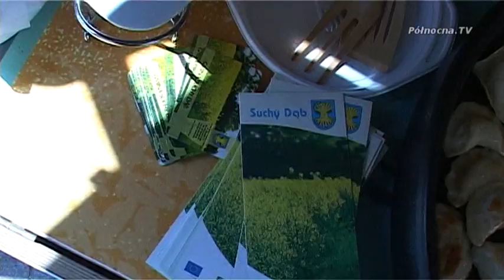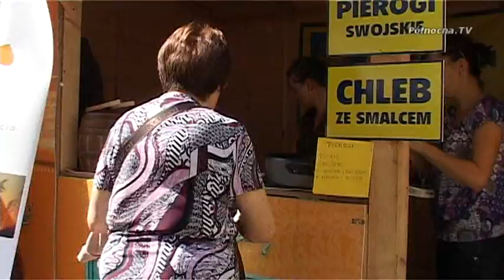Żuławskie pierogi na Jarmarku Dominikańskim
Jak podbić czyjeś serce?
Można gestem, pięknymi słowami, kwiatami. Można kupić funkcjonalny drobiazg, ale niewątpliwie najsmaczniej podbija się serce przez żołądek. Tą tajemną recepturę w stopniu wyczynowym poznały panie z koła gospodyń wiejskich w Koźlinach w Gminie Suchy Dąb. Wyjątkowymi pierogami promują swoją okolicę. Zobaczmy jak im idzie.